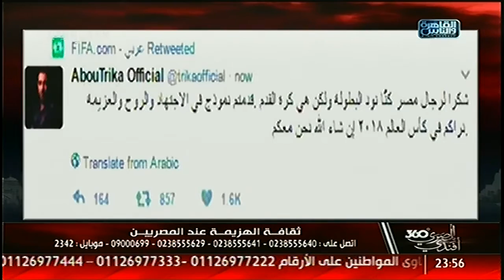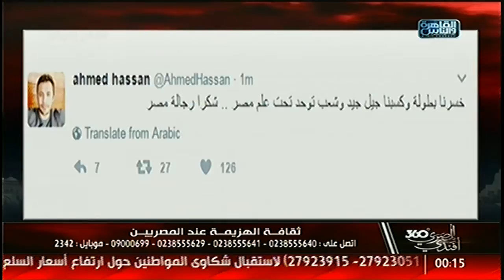المصرى أفندى 360 | لقاء مع الناقد الرياضى لطفى السقعان وتقييم لأداء المنتخب